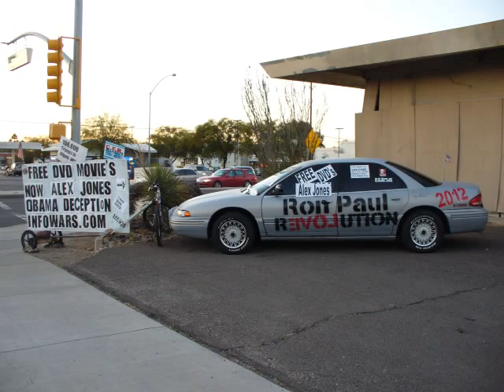"That Pesky Infowarrior!" Roadside stand Free DVD's.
Ron Paul 2012 Chrysler Car and Haskell set up a Free Alex Jones DVD stand. Gave away EVERY DVD I had! Lots! Kinda Like a lemonaide stand!